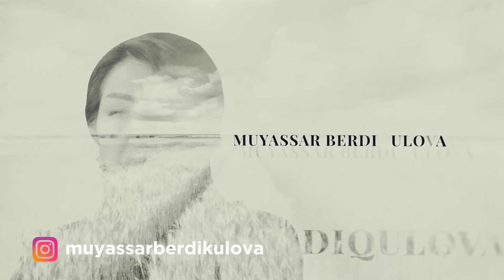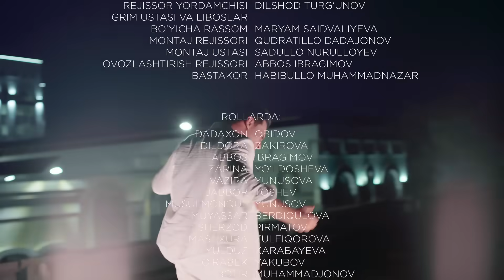"Nomus" serialining 226-qism